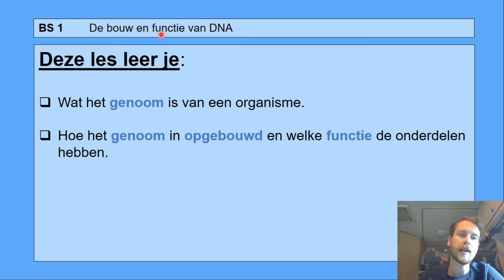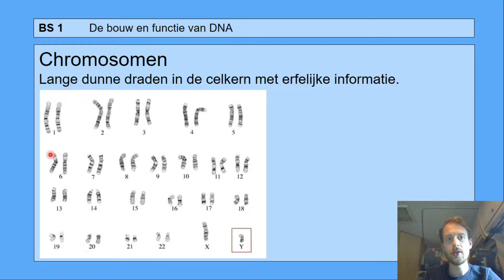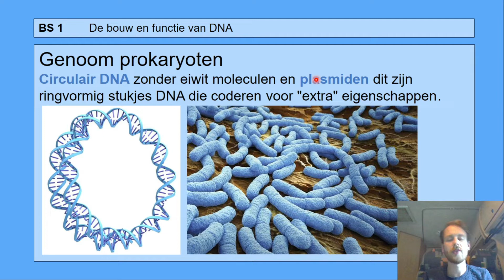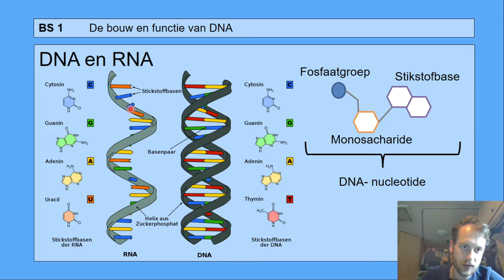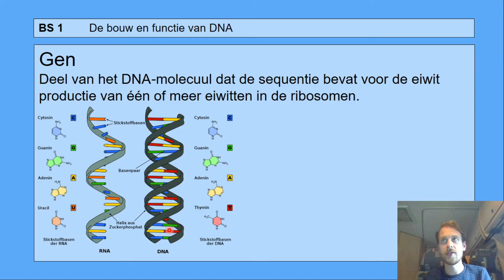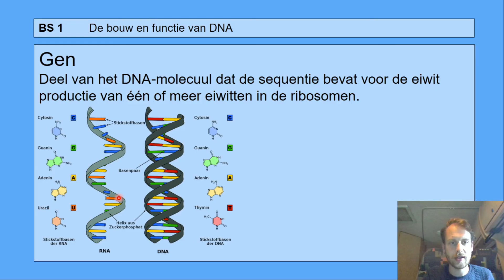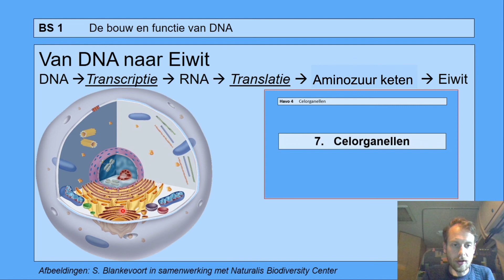Havo 5 | DNA | Basisstof 1 De bouw en functie van DNA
Wil je mij helpen om eer video's te maken? Kijk eens op

In deze video leer je:
- Wat het genoom is van een organisme.
- Hoe het genoom in opgebouwd en welke functie de onderdelen hebben.